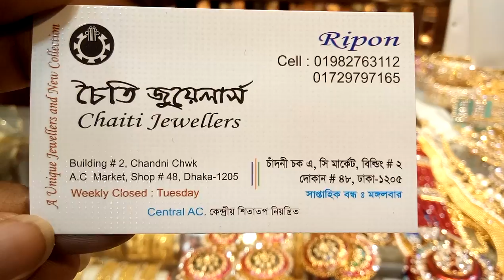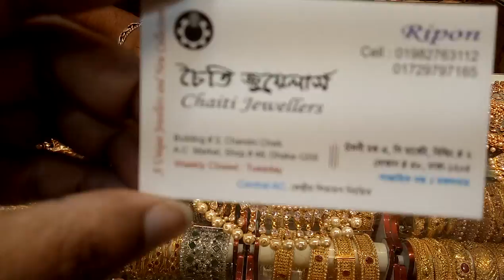সাশ্রয়ী দামে দেখুন এক বছর থেকে আট বছর বাচ্চাদের সুন্দর ড্রেস কালেকশন এবং দাম (falak ange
ওয়াও 600 টাকা দামের ইন্ডিয়ান ওয়ান পিস কালেকশন (falak angel)

shop name: (চৈতি জুয়েলার্স)

address,চাঁদনী চক এসি মার্কেট বিল্ডিং নাম্বার 2 দোকান নাম্বার 48 ঢাকা 1205

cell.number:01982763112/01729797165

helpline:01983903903